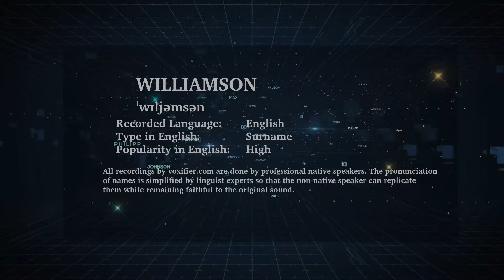How to Pronunce Williamson in English - Voxifier.com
This is the English pronunciation, popularity, and phonetics recording of the surname Williamson. The same name may exist in other languages with different pronunciations.